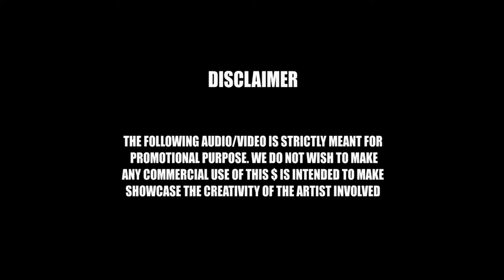Red Dead Redemption 2 Release Date || Red Dead Redemption 2 Delayed Release date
THE PENTAGON COVERAGE